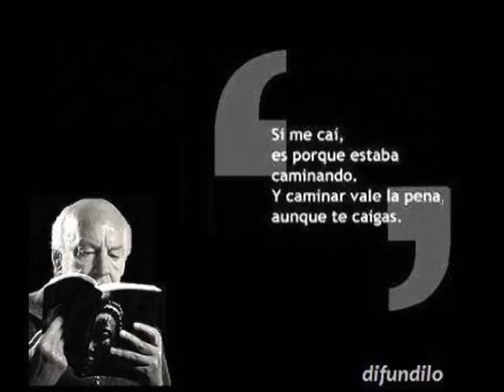178°LOS OLVIDADOS TV.7 08.Eterna Siesta.Tai-Chi Daniel Peña.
178°LOS OLVIDADOS TV.7 08.Eterna Siesta Tango Dub en vivo en Ciclo Los Olvidados en Stanley. .Tai.chi con Daniel Peña.Conducción Oscar Belbey.